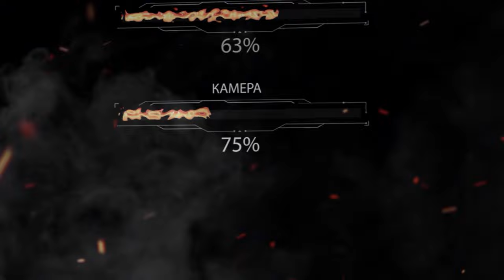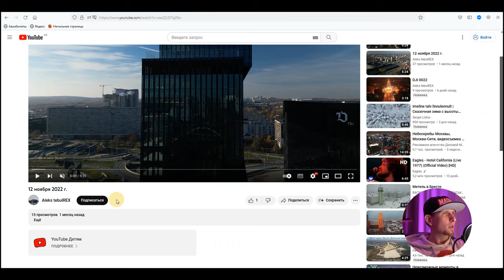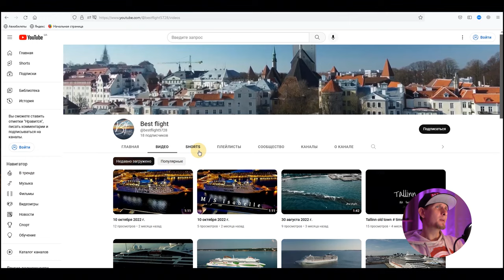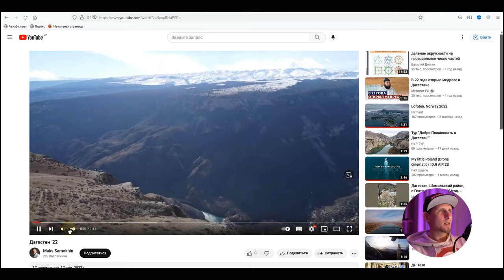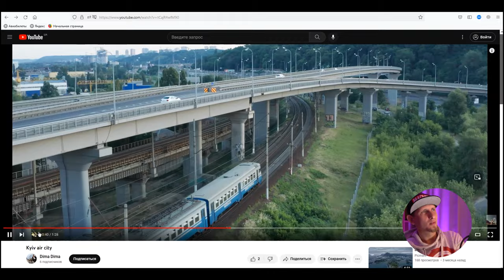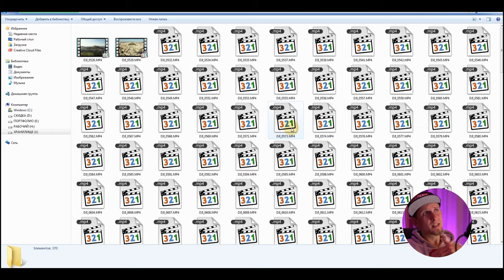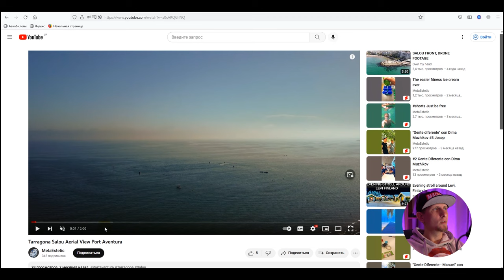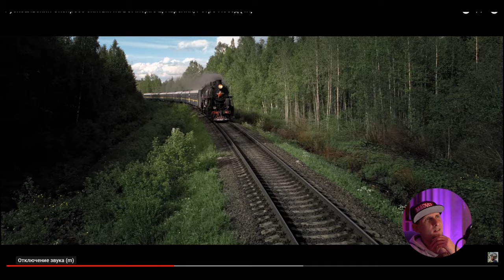Дивлюся на Ваші роботи з дрону. Критика робіт. Прожарка частина 9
Як відправити свою роботу на Прожарку: Все просто - Підтримати канал (хто з України) посилання: PayPal або 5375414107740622 (моно) у повідомленні обов'язково вказати своє ім'я або нік, далі прикріпити посилання на своє відео в ютубі, вказати по музиці чи вона з авторськими правами і написати модель дрона (Приклад: Олексій Іванов ""посилання відео на YouTube"" - яке будемо дивитися, знято на Mavic 2 PRO і ваші привітання які побачать усі)).
Кожній роботі я ставитиму оцінку за 5 категоріями і даватиму свої зауваження. Коли я починав вчитися літати на дроні, у мене не було вчителя. Усі знання здобувались лише практичним шляхом. За довгі роки навчання настав час поділитися з вами своїми знаннями. Найкраще навчання це практика і щоб ви змогли рости в області пілотування та зйомки за допомогою дрону – аналізуватимемо ваші помилки на ваших роботах. Літати на дроні може кожен, а від круто і правильно їм знімати це інше питання. Посилання на мій instagram, де ви побачите більше моїх робіт:

Долучайтесь до групи в Telegram У ньому даю відповіді на ваші питання та культурно спілкуємося. Сюди входять відео і бекстейдж.

00:00 Start
03:29 Video from Pan Eugene
13:02 Video from Pan Eugene
21:02 Video from Dmitry Miheychik
27:38 Video from Aleks tebulREX
30:31 Video from Picmant
43:56 Video from Heavenly Office
54:13 Video from BEST FLIGHT
01:01:29 Video from Artemiy Uteshev
01:16:33 Video from Maks Samokhin
01:21:14 Video from KINODRON
01:26:51 Video from SKY DIRECTOR
01:31:29 Video from Garpalion
01:38:32 Video from Dima Dima
01:43:07 Video from Alexandr Burlakov
01:51:18 Video from Klim Baygot
02:00:36 Video by Sergey Ostroff
02:09:43 Video from Azamat
02:16:54 Video from Adyl
02:26:33 Video from Alexander Petrov
02:30:21 Video from MetaEstetic
02:35:13 Video from djkolll
02:43:05 Video from In Crimea with Timur
02:52:16 Video from Vladimir Bazhenov
02:56:53 Video from CINEMADRONE
Chronology of Prozharki works: